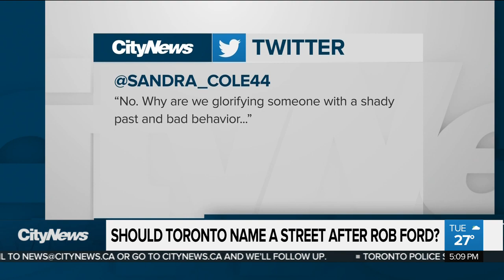City considers naming Etobicoke street after Rob Ford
The former Toronto mayor was trending on Twitter Tuesday after the City of Toronto announced he could soon have an Etobicoke street named after him. Pam Seatle with reaction.